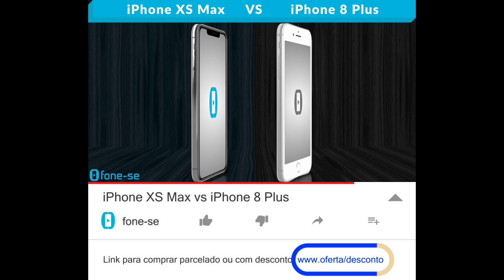iPhone XS Max vs iPhone 8 Plus (Comparativo)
Confira a ficha técnica do Apple iPhone XS Max e do Apple iPhone 8 Plus, uma comparação de tamanho exclusiva (3D), e muito mais.

(iPhone 8 Plus)

(iPhone XS Max)